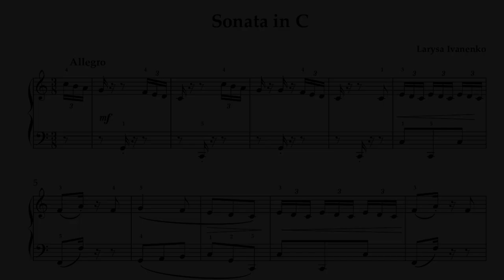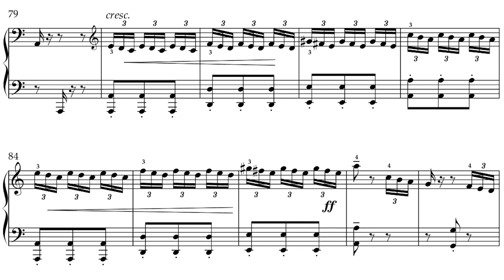Sonata in C Major (with notes) - LARYSA IVANENKO